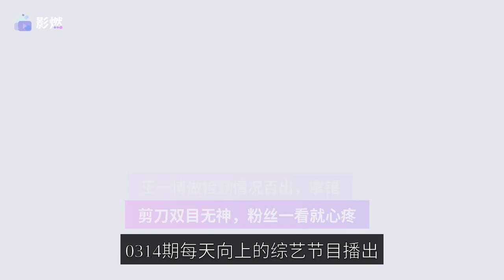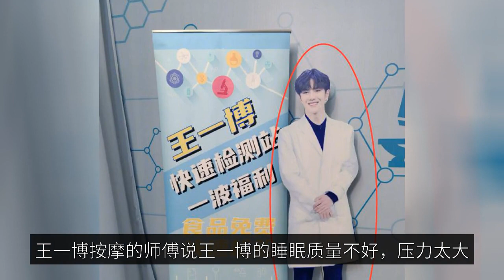Wang Yibo's tests were full of problems, he took the wrong scissors and his eyes were dull, fans fel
0314th edition of "Everyday Up" variety show was aired and Wang Yibo finally returned to the stage of "Everyday Up". Wang Yibo did not perform well in this show, especially in the link of inspection in the video, the situation is hundred and one, I don't know whether to notice Wang Yibo's eyes, fans will be very painful to see his eyes, right? The theme of this episode of Everyday Up is to protect the rights of consumers, in other words, vacation, guests and hosts play various roles in the program for vacation activities, Wang Yibo plays the role of a food inspector, previously, the Everyday Up program team published a photo of Wang Yibo playing a food inspector on Twitter, Wang Yibo looked in a white coat, wearing a white shirt and a black tie. However, from Wang Yibo's performance in this Everyday Up, the shape of Wang Yibo's food inspector is not so delicate and Wang Yibo's state is not so good. Wang Yibo inspects food in the program, Wang Yibo holds food in one hand and scissors in the other, which looks blurry, but look carefully at the square of Wang Yibo holding scissors, which is kind of cute, right? He actually used the scissors with his index and middle fingers, which is a little situation, right? However, in my opinion, this should not be Wang Yibo intentionally. Look at Wang Yibo's state when he did the food inspection. Judging from his expression, he didn't realize that the way he held the scissors was a little different from ordinary people. Moreover, Wang Yibo's eyes are a bit sparkly, giving a feeling of sleepwalking. Looking at the state of Wang Yibo's side face when he was doing the food inspection, Wang Yibo's face was a bit puffy and his eyes were dark, giving the impression that he did not wake up. In other words, Wang Yibo's mental state is a bit bad, remember there is a period of every day up the theme is health, when Wang Yibo experienced foot massage, Wang Yibo massage master said Wang Yibo's sleep quality is not good, too much pressure. From the movement of Wang Yibo this time, Wang Yibo is really busy, not only participated in the recording of several variety shows, but also shot several plays. A few days ago, every day up program team tanned Wang Yibo's human-shaped easy to use, easy to use photos are Wang Yibo's previous recordings of every day up, Wang Yibo even have no time to take pictures, you can see how busy Wang Yibo is. Career is very important, but also pay attention to the body, I hope Wang Yibo can combine work, see Wang Yibo's eyes, you guys pain?